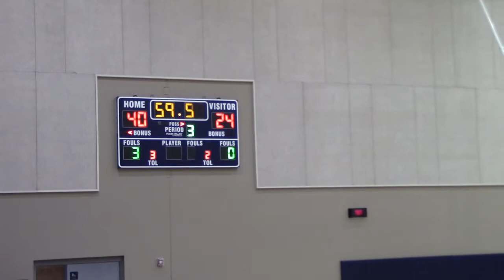Glenn High School vs Lampasas - Freshmen Basketball - Second Half - 01-05-2018